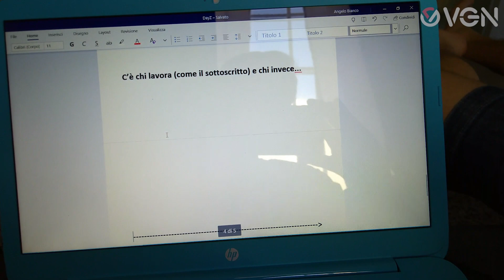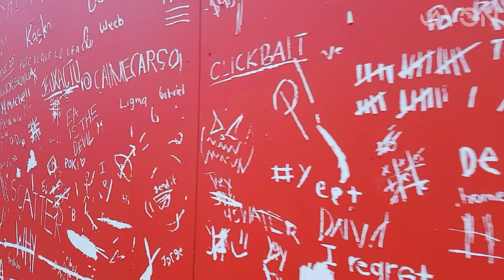E3 2019: il diario del disagio - Ep: 2: "EA PLAY"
Il primo E3 di Angelo e Nicola raccontato con un VLOG quotidiano. Nel secondo episodio, l'edizione 2019 di EA Play e un giro per Los Angeles!

VGN.it | Il tuo sito dedicato al mondo dei videogiochi per PC, console e mobile